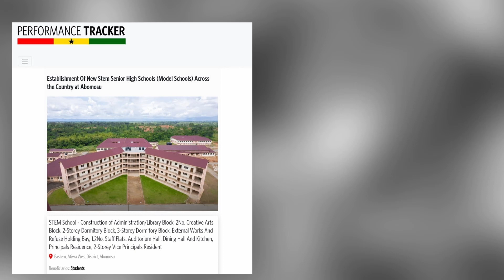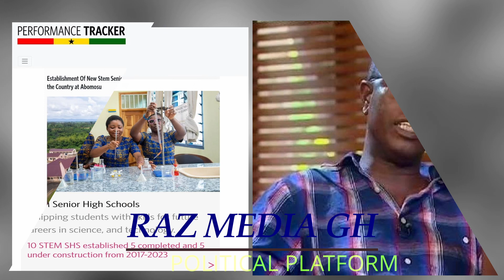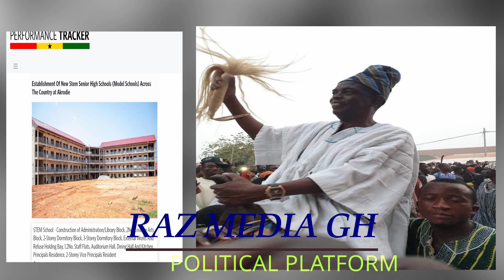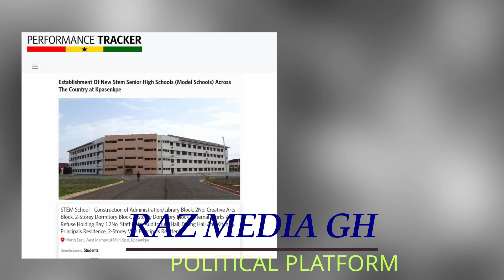Kwasi Pratt Faces Backlash from NDC for Praising NPP: A Clash of Loyalties